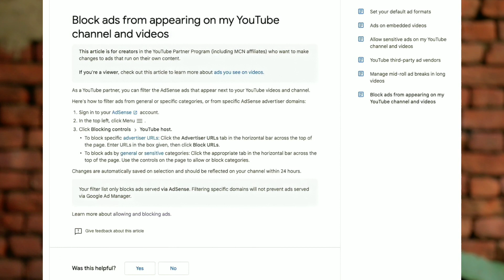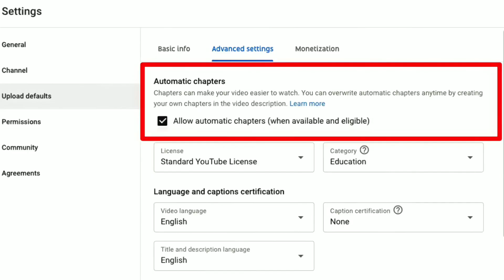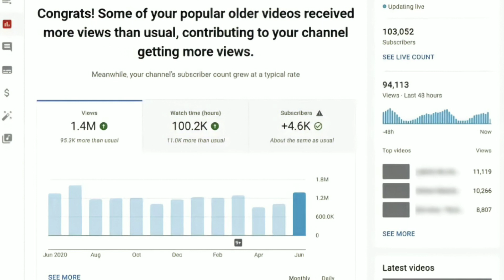Youtube New Monetization Updates 2021 | सभी Youtuber को जानना चाहिए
About-
Dosto is video me maine youtube ke 5 new update ke bare me baat ki hai or agar aap yek youtube creator hain to is video ko complete jarur dekhiyega.

Youtube New Monetization Updates 2021
Auto Chapters Bulk Edit
Video Insights Improvements
Appeal from Studio Mobile
Trending Hashtags in Explore

GEAR USED
• Black Screen

AAJAO!